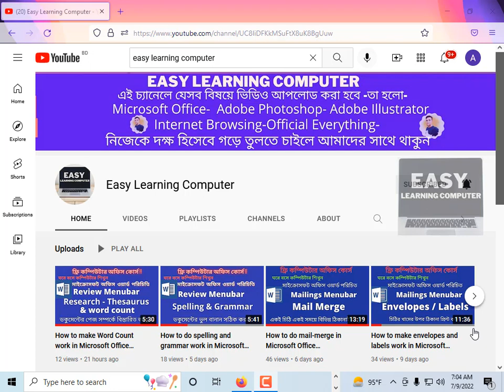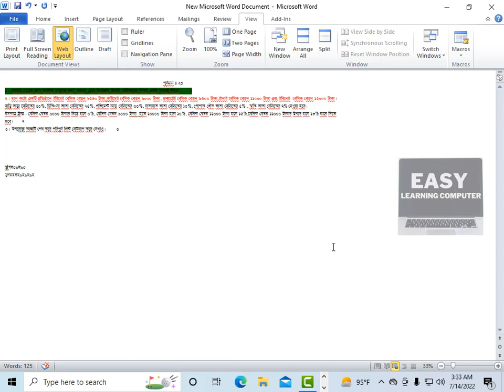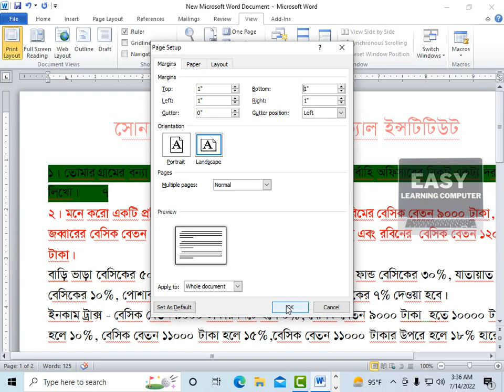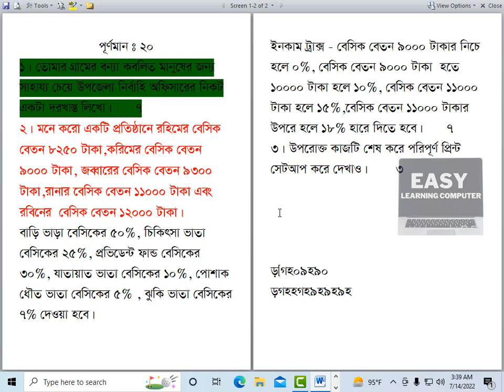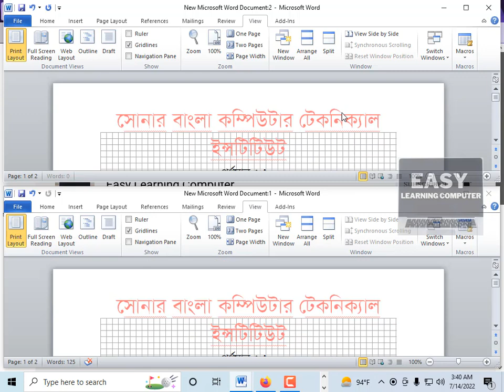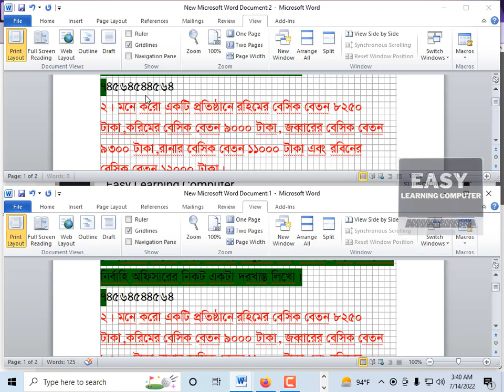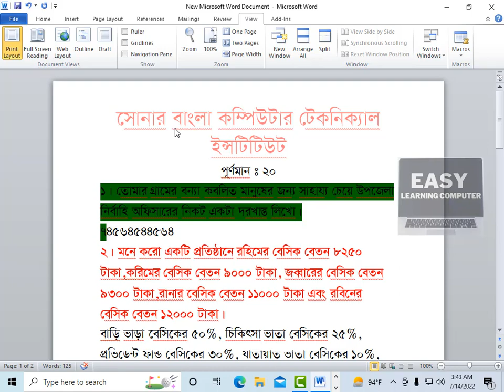How to make the View menubar work in Microsoft Office Word.(Bangla tutorial)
View Menubar সম্পর্কে বিস্তারিত জানুন এবং প্রয়োজনীয় কাজ শেখে নিন।
Learn details about View Menubar and learn the necessary work.